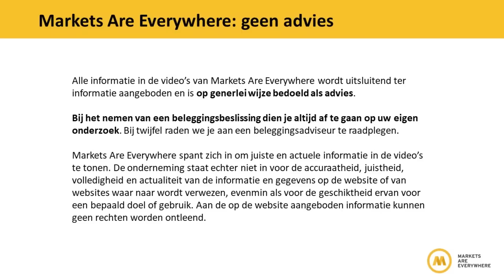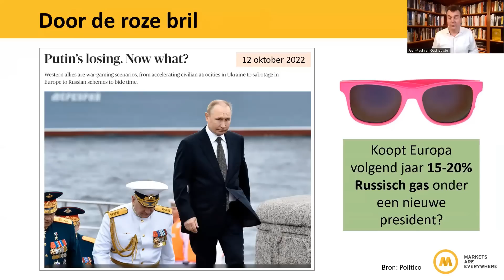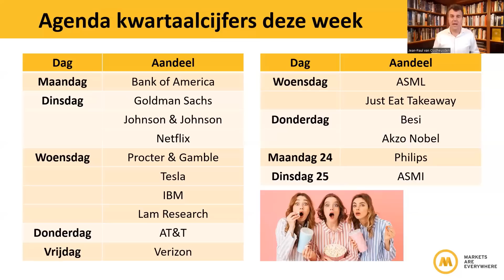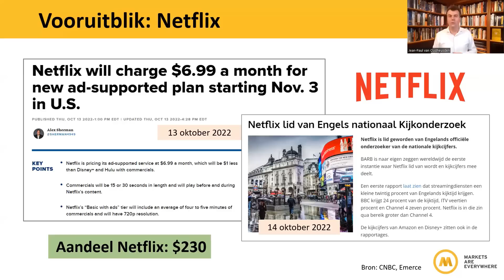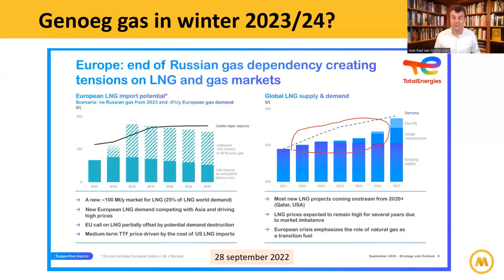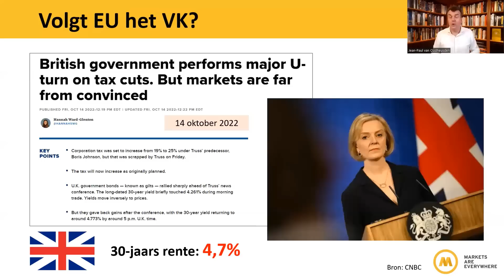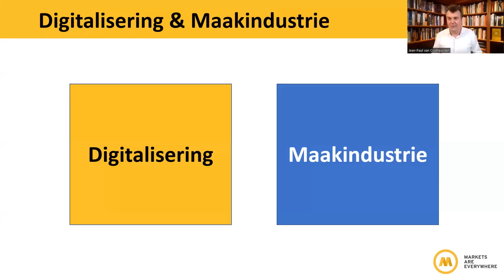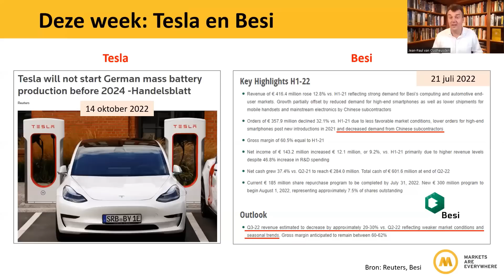Vooruitblik 3e Kwartaalcijfers | #117 Turbo Journaal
Netflix, Tesla, Johnson & Johnson, ASML, Just Eat Takeaway, Besi: zomaar een aantal namen van bedrijven die deze week hun cijfers over het 3e kwartaal van 2022 rapporteren. Welke gebeurtenissen hebben invloed op de cijfers en hoe zal de beurs erop reageren? Een vooruitblik als opwarmer voor een spectaculair kwartaalcijferseizoen.